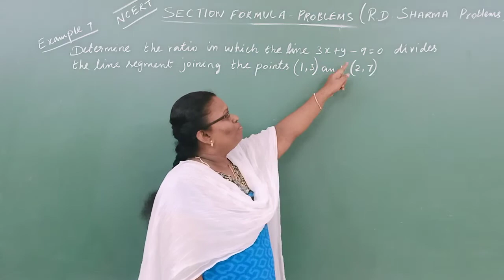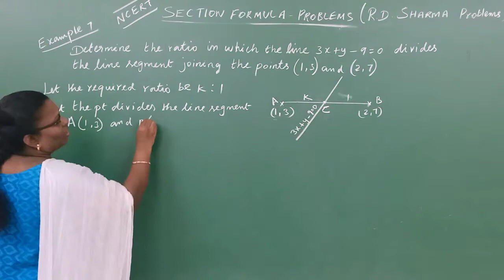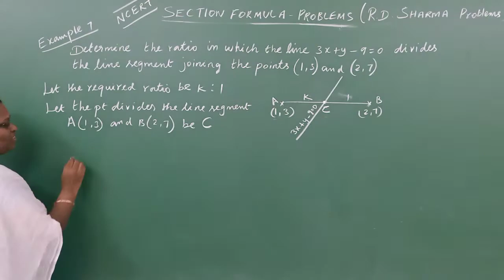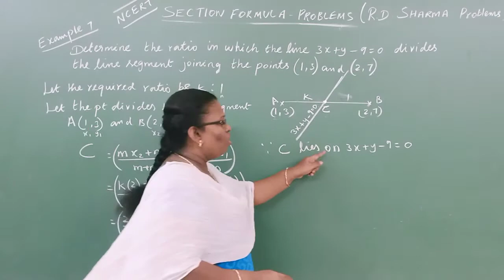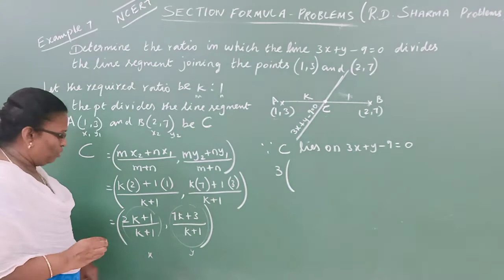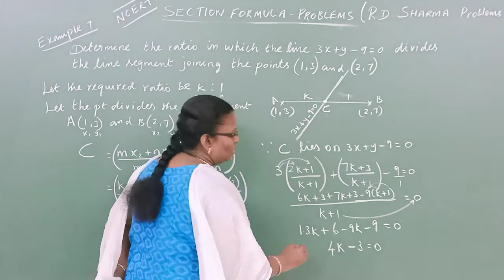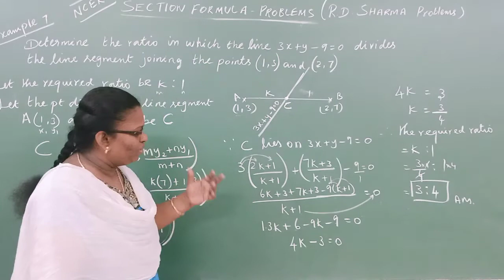CO-ORDINATE GEOMETRY (NCERT ) – X STD(20 – 21) – SECTION FORMULA PROBLEMS (SOLVED) – PART 4